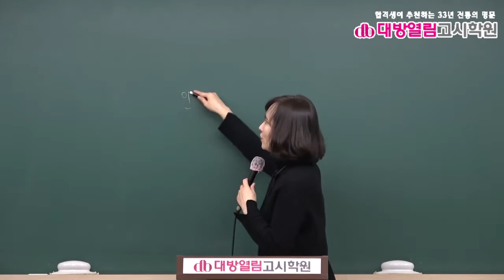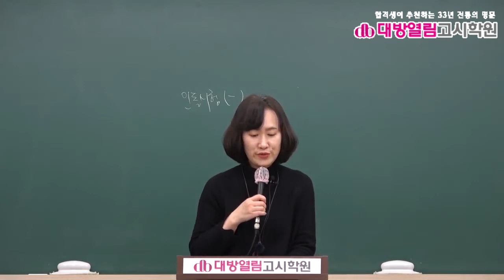식품위생직공무원 식품위생 기출분석 및 단원별 문제풀이 10